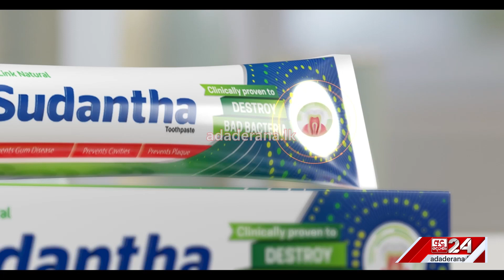"පක්ෂ සමඟ කටයුතු නොකරන මන්ත්‍රීවරු 69ක් ඉන්නවා..."